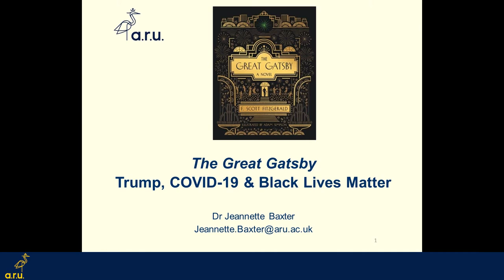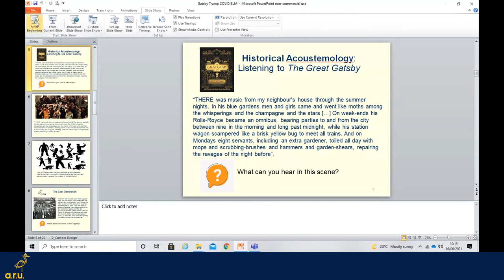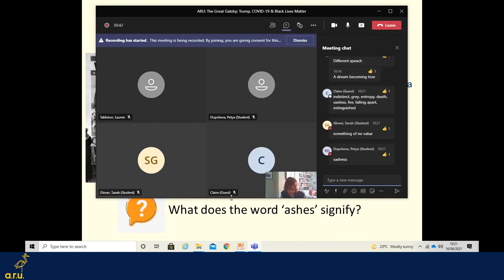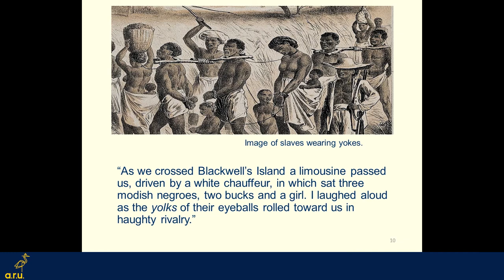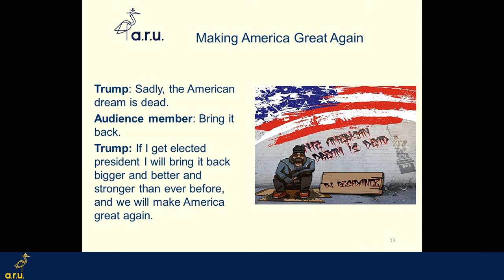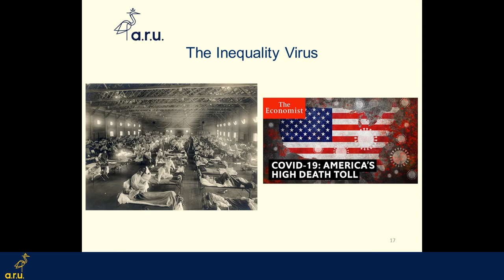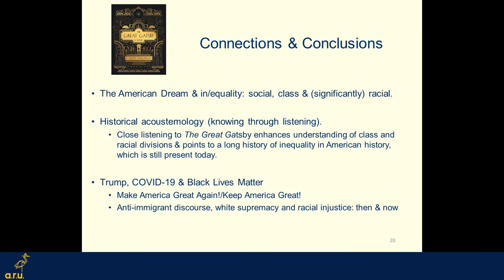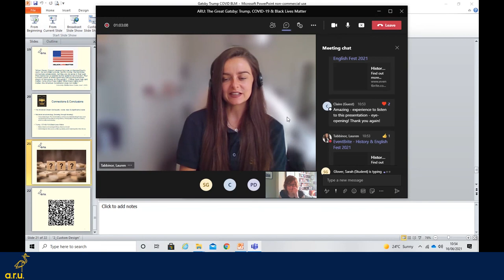The Great Gatsby: Trump, COVID19 and Black Lives Matter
An online sample lecture from the BA (Hons) English Literature degree at ARU delivered by Dr Jeanette Baxter. For schools and colleges.